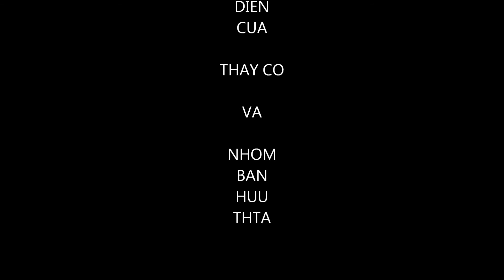THTA-HOP MAT NHOM THTA 17/05/14